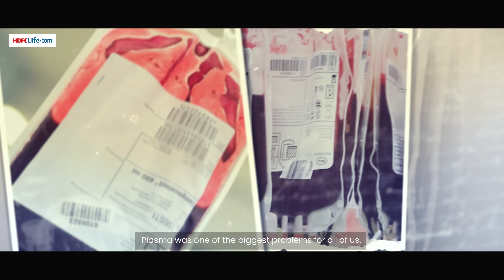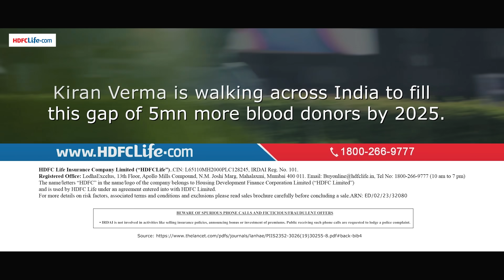Behind the Journey | Kiran- On a Mission for Blood Donation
Kiran lost his mother at 7, leaving him feeling purposeless for years. It wasn't until college that his life’s trajectory was changed forever, all through a small act of kindness - donating blood for the first time. He continued doing so every year on his birthday.

In 2016, when he donated blood to a poor family, he was shocked to learn that someone had charged them for it. This fueled an idea within him, and that’s how 'Simply Blood,' the world's first virtual blood donation platform came to life.

When the pandemic hit and blood banks went dry, Kiran decided to walk across the country and educate people about the importance of blood donation.

To secure his family's financial future, he pooled all his savings and invested them before embarking on his journey. In almost one year, he walked over 10,300 kilometers and visited over 140 districts, gathering more than 20,000 donors.

Kiran's message was simple: donate blood and save a life. He believes that the youth today are the country's future and must take the beacon ahead.

Kiran's journey won't stop until enough people donate blood to ensure no one in India dies due to lack of blood.